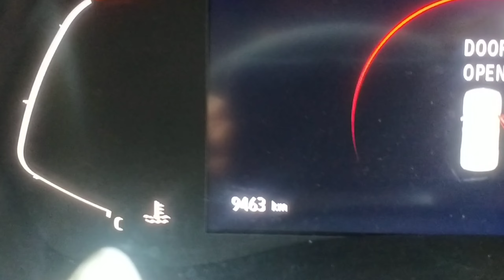Renault kiger 2nd Service experience ? | after 10,000 k.m